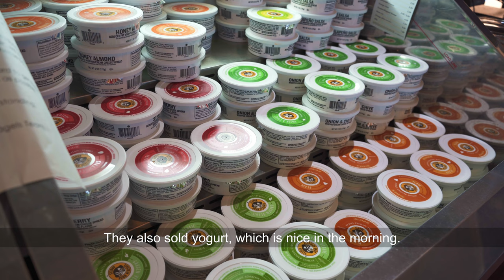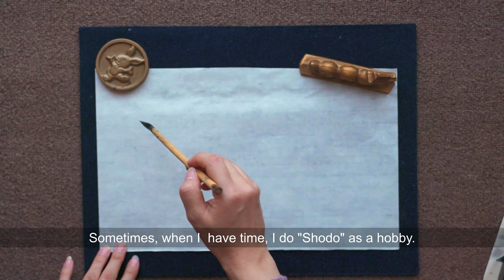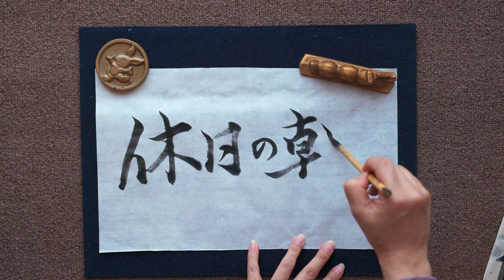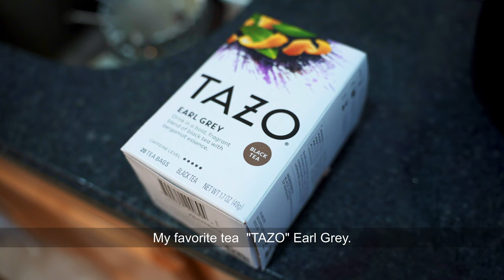# 015 Japanese Couple Daily Vlog in US/Shodo Japanese Calligraphy/Making Crape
We are going to share our holiday vlog of Chicago in US.
We went to "EINSTEIN BROS BAGELS" to buy breakfast.
and do "Shodo", and made crapes.
If you are interested in that, please check it.

■About Us
A Japanese couple who moved to Illinois, USA, introduces and share our life in the US and travels.

■Gear for Shooting-
Camera - Sony a7c
Lens - Tamron 28-75mm F2.8 VXD G2
Lens filter - NiSi NIR-VND-67 Variable ND 1.5-5 Stop Filter, 67mm from NiSi, Black

■Gear for Editing
Editing Software - Davinci Resolve
Mouse - Logi MX Master 3
Keyboard - Logi MX Keys
Speaker - iLouod
Monitor - BenQ

■Music
Ziv Moran - I Wish
Sugar - Katrina Stone